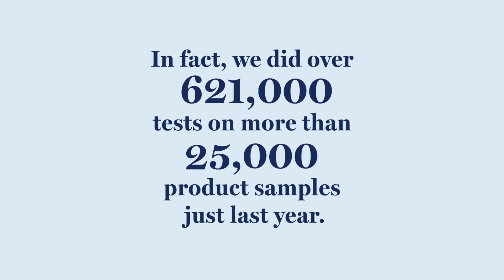Quality assured by The LCBO Lab.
The LCBO Lab is a crucial part of the quality assurance department. Our experts cover all fronts, from testing for sugar, caffeine, and illegal additives, to label accuracy and sustainability practices. That includes, beer, cider, wine, spirts, and anything else you see in-store or online at the LCBO. The products that don’t meet our standards, don’t meet you either.

Le Laboratoire de la LCBO occupe une place essentielle au sein du Service d’assurance de la qualité. Nos spécialistes interviennent à tous les niveaux, qu’il s’agisse du dépistage d’additifs illégaux, de la teneur en sucre et en caféine, de l’exactitude des étiquettes ou des pratiques durables. Bière, cidre, vin ou spiritueux, tous les produits que nous vendons en succursale et en ligne sont assujettis à ces vérifications. Les produits qui ne satisfont pas à nos exigences sont mis de côté.

Visitez notre site Web pour en savoir davantage sur ce que fait le Laboratoire de la LCBO pour aider les Ontariens à faire des choix éclairés en matière de consommation d’alcool